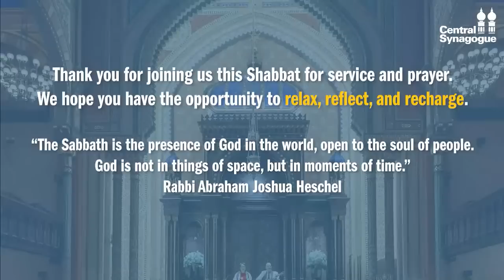Friday Night Service, Central Synagogue - March 24, 2023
Friday Night Shabbat Service- 6PM, live broadcast from Central Synagogue